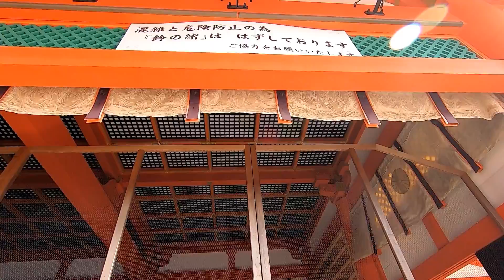【平成】2019年初詣行ってきた【最後】